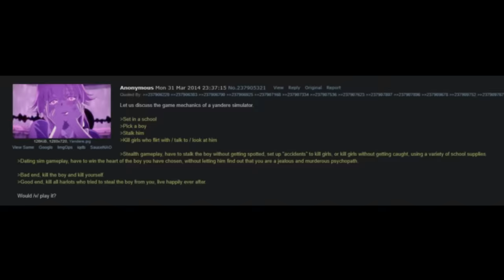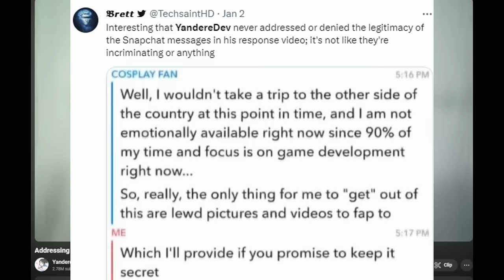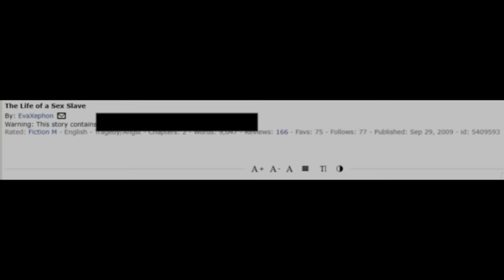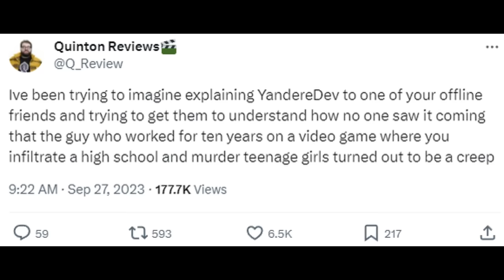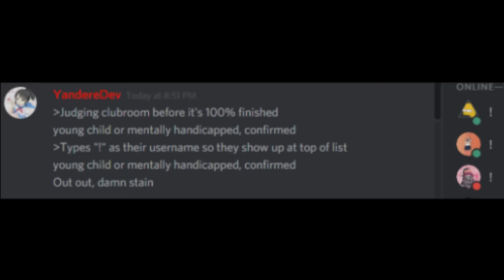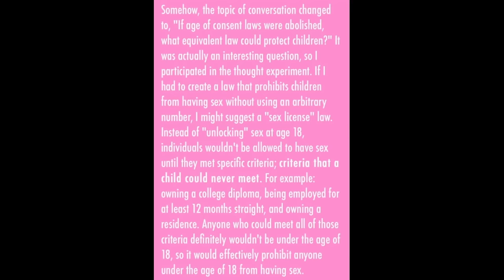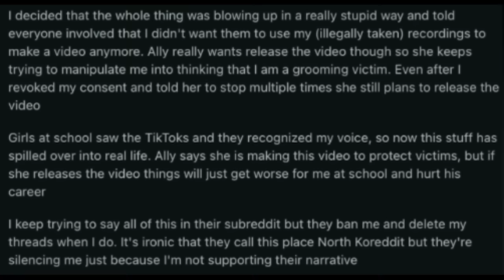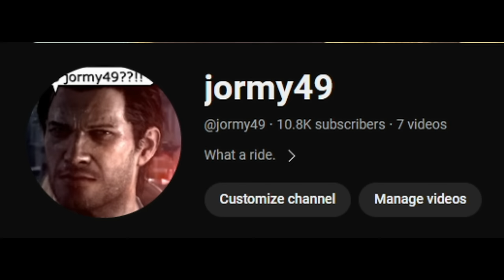Yandere Dev: Two Decades of Degeneracy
Yandere Dev is one of the most infamous and controversial video game developers of all time. In 2014, his game, Yandere Simulator, was catapulted into the mainstream by massive creators like PewDiePie, Markiplier, and Jacksepticeye, but development stagnated, and Yandere Dev became the target of intense scrutiny after his newfound following discovered a number of grievances they had with him. Ultimately, they discovered disgusting and degenerate internet behavior going back about 20 years. So today, my dear jormy49ers, we’re diving right into in-depth retelling of Yandere Dev’s extremely slow and disturbing downfall.
0:00 - Intro
2:56 - Background (Why do we care?)
8:45 - EvaXephon Era – Pre YandereDev
22:40 - The Golden Age (Maximum Hype Period)
41:21 - Downfall – 2023 Allegations
53:02 - Conclusion

GAMEPLAY CREDIT TO MARKIPLIER
Music creds:
🎵 Music "Coffee & Cigarettes" by ‘Tama’
   • coffee & cigarettes ☕️ jazz lofi vibe...